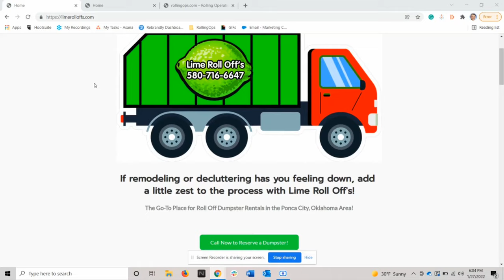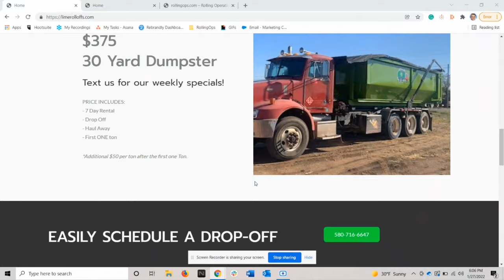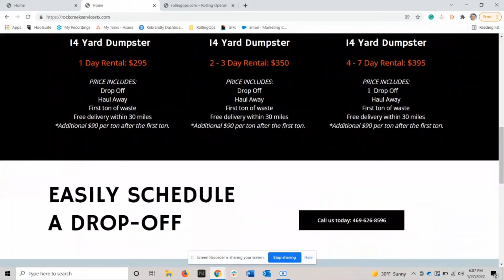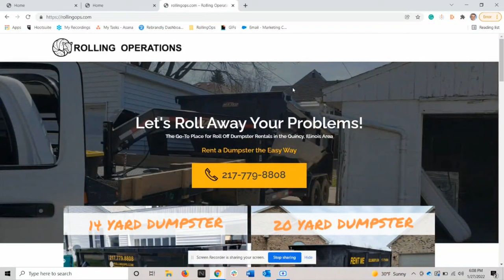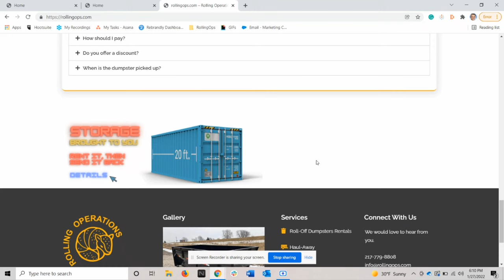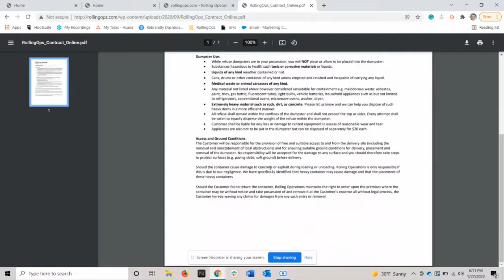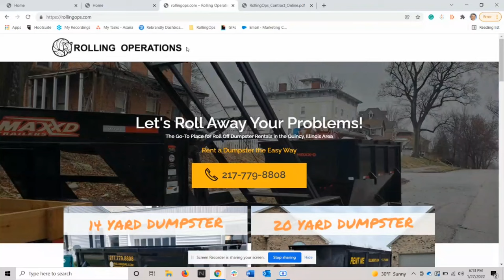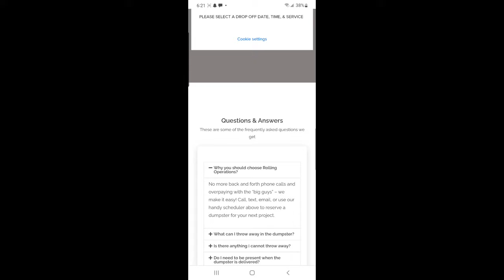Effective Website Design for a Dumpster Rental Business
Just a look at a few examples of website designs working for other guys in the dumpster rental industry!